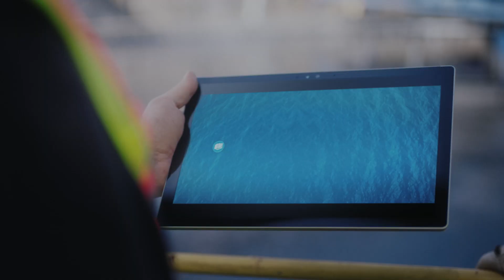A Water Awakening (2022)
Over the past century, urbanization, population growth, changing diets and energy production demand have put increasing stress on the world’s water supply.

It's up to all of us to address water scarcity head on. At Nalco Water, we are guided by our mission to protect our vital resources – clean water, safe food, abundant energy and healthy environments.

With innovative solutions and insights, we help customers around the world do more with less to meet demand and ensure water will be available for future generations.